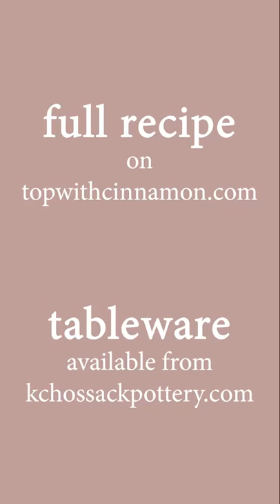Fig Leaf French Toast